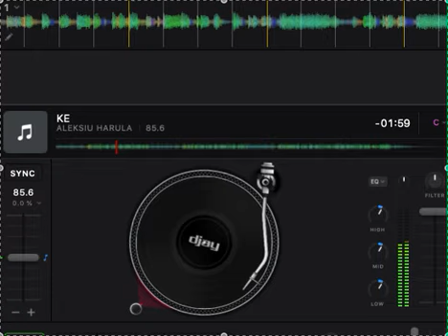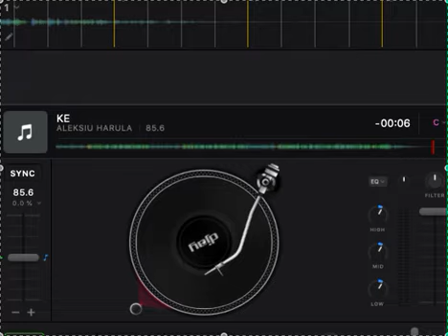KE - ALEKSIU HARULA